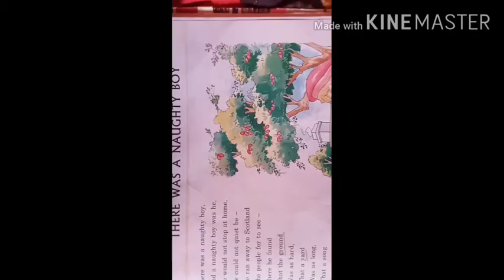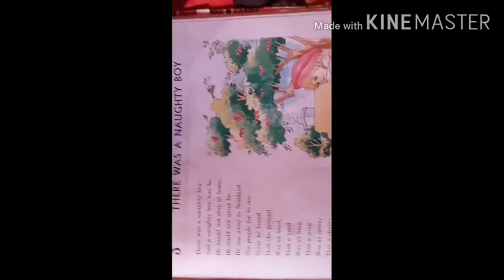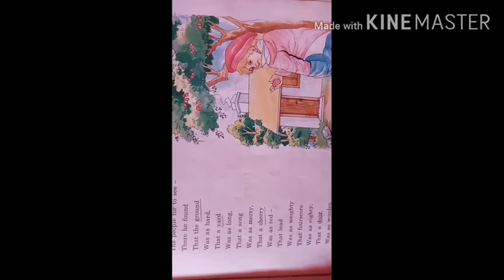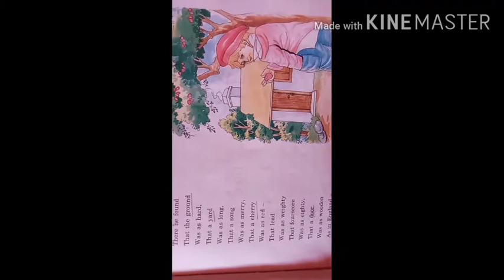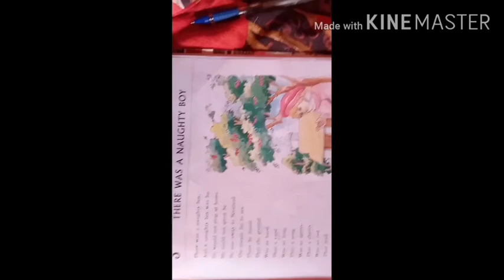There was a naughty boyby John keats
Sep,11th,2020

there was a naughty boy

and a naughty boy was he
he would not stop at home
ki could not quite be
he ran away to Scotland
the people for to see
there he found
that the ground
was as hard
 that a yard
 was as long
that a song
 was as merry
that a cherry,
was as red
that lead
was as whighty
that four score
was as  eighty
that a door
was as wooden
as in England
so he stood in his shoes
and he wondered
he stood in his shoes
and he wondered

                John Keats